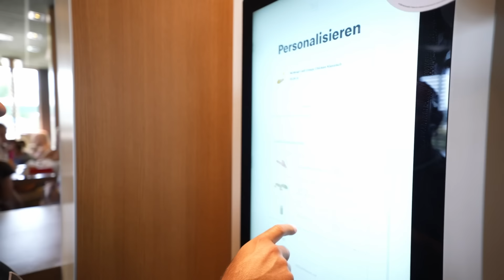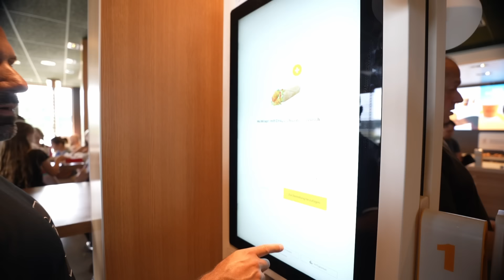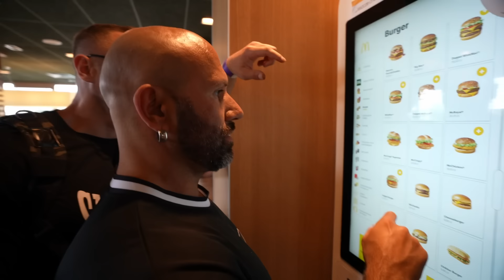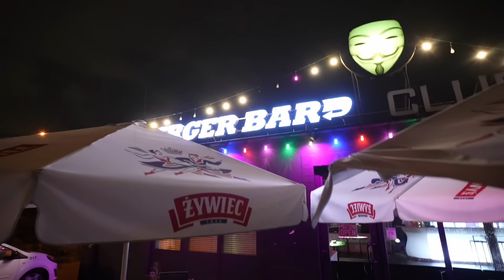Es wird ernst! 💪 Wettkampftag + Massetreffen in Polen!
Meine Smilodox Teamkollegen Steve Benthin, Rico Lopez Gomez, Tobey Rasheed & Valeri sind in Polen und versuchen, die Olympia Quali zu holen - und ich unterstütze sie dabei! 💪

Ganz wichtig: Das neue Smilodox Deutschland Trikot ist heute im Shop erschienen! 🤩
🎁 Das 1. Trikot gibts gratis ab 50€ MBW!
🇩🇪 Weitere Trikots zum Selbstkostenpreis von 9,99€!

Außerdem bei Smilodox diese Woche:
• 20% AUF ALLES mit dem Code MASSE
• ⁠Alle Hoodies, Zipper & Jogginghosen sind auf unfassbare 25€ reduziert!

💊 Zusätzlich gibts bei Neosupps starke 20% Wettkampfrabatt und ein gratis 300g Vision Whey (80€ MBW) mit dem Code „MASSE“